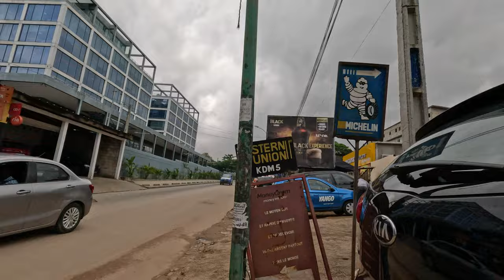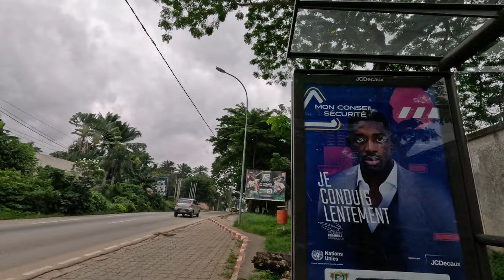Unfiltered Street Walking Inside The Real Streets of Abidjan Cote D'Ivoire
RAW Unfiltered street walking alone Inside the REAL Streets of Abidjan Cote D'Ivoire, Cocody Zone, Blockhauss street.
Abidjan is the capital city of Côte d'Ivoire, in West Africa.
It's the country’s major urban center, with Modern landmarks.
Artwork, cultural relics, and handicrafts are displayed at Le Musée des Civilisations de Côte d'Ivoire.
THE LITTLE PARIS OF AFRICA

❤ Personal Thought:
From my own experience, Abidjan is a really safe and welcoming place.
During the walk I didn't feel in danger, I was alone as a foreigner.
The people just being curious about what I'm doing here with the camera which is normal thought to pop in mind as local.
But I enjoyed the authentic life in this area of Abidjan, which is very beautiful and charming.

►My Equipments:
Camera:
Main Camera
Second Camera

Lenses:
Tamron 24-70mm f2.8
Canon 70-200mm f4
Canon 50mm f1.4
Tamron 28-75mm f2.8

Drones:
DJI Mavic 3 Classic
DJI Mini 4 Pro

POV Camera:
GoPro HERO12 Black

© All the content and footage are created by myself, Not allowed to do with the footage personal use or selling